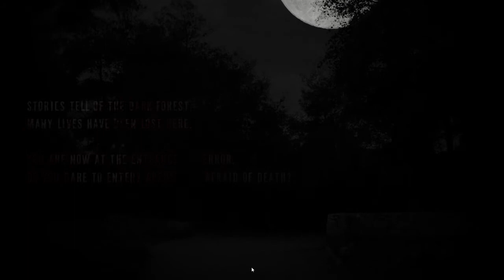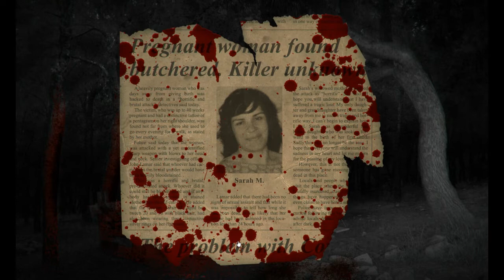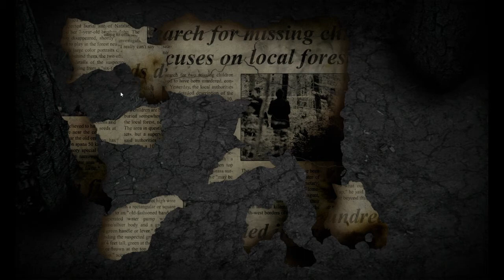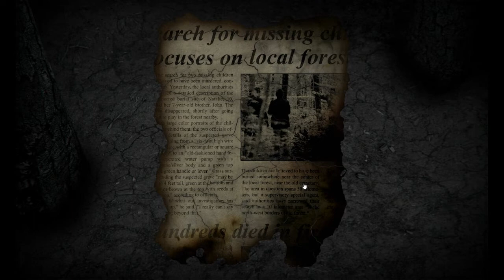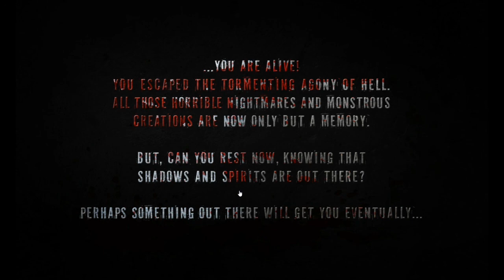Let's Play Real Horror Stories (Ultimate Edition) - 01 - THE SCARY IS REAL!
▶ Description:
"Urban myths are stories that may or may not have been believed to be true. Unlike most, some are actually based on real events. One of them, takes place in a haunted forest, near a cemetery, on the borders of a city, near you."